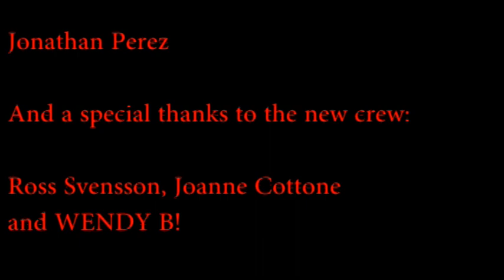Gang Symbols are Culturally Significant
I honestly have to assume they were filling a quota when this one got on campus. Offense culture has to stop.